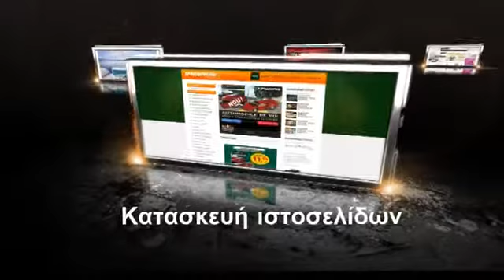Κατασκευη Ιστοσελιδων Χολαργός - 210 8943068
Κατασκευη Ιστοσελιδων Χολαργός
Κάντε αισθητή την παρουσία σας στο διαδίκτυο!! Δώστε ώθηση στην εικόνα της επιχείρησής σας.

Πριν σχεδιάσουμε και υλοποιήσουμε τον διαδικτυακό σας ιστότοπο, οι συνεργάτες μας θα αναλύσουν μαζί σας, με κάθε λεπτομέρεια, τους στόχους σας και την στρατηγική που θέλετε να αναπτύξετε για να τους επιτύχετε. Σκοπός μας είναι πάντα να καταστρώνουμε μια στρατηγική, που θα μειώνει το κόστος και θα βελτιστοποιεί τα αποτελέσματα της επιχείρησής σας, ενώ παράλληλα θα ενισχύει τις σχέσεις με τους υφιστάμενους και τους εν δυνάμει πελάτες σας.
Στις υπηρεσίες web που προσφέρουμε περιλαμβάνονται τα εξής:

    *Internet, Microsites και Portal ιστοσελίδες
    *Λύσεις e-commerce (ηλεκτρονικό εμπόριο)
    *Ανάπτυξη flash εφαρμογών
    *Σύστημα Διαχείρισης Περιεχομένου Site -- CMS
    *Πολύγλωσσα site
    *Βάσεις Δεδομένων για εφαρμογή web
    *Προγραμματισμός σε PHP/ASP/JSP/XML
    *Σχεδιασμός

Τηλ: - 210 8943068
Άνω Γλυφάδα
Πέλλης 23 και Α. Παπανδρέου
1ος όροφος
Κατασκευη Ιστοσελιδων Χολαργός